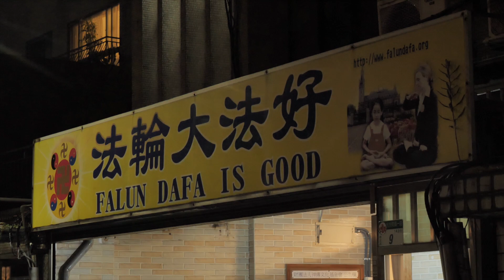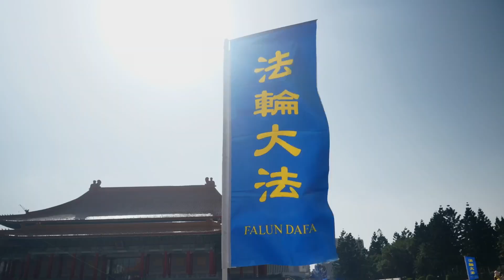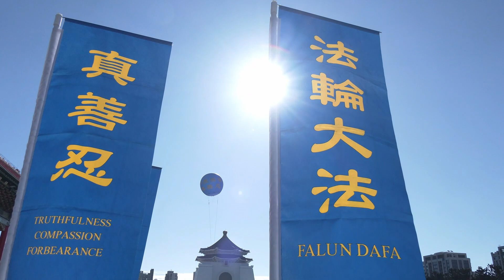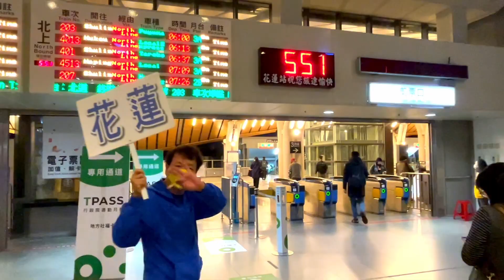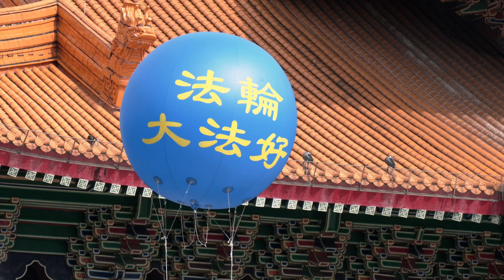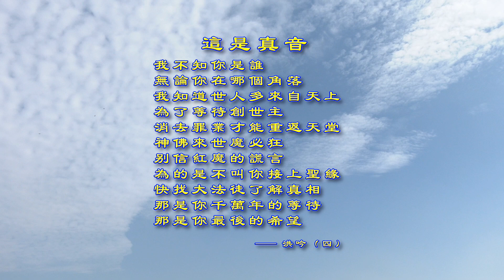台灣5200法輪功學員排法輪大法殊勝圖像｜2023排字活動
太壯觀❗5200人整齊劃一排出巨幅圖像，連文字筆劃都如同書寫一般流暢✨他們怎麼做到的❓ ⭐詳細說明